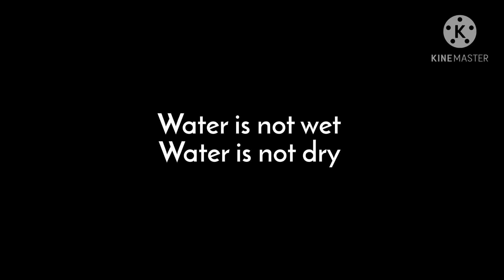water is not wet nor dry